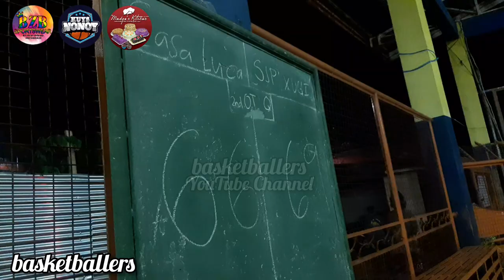SJP x UGI VS CASA LUCA GAME HIGHLIGHTS | SK MAUNLAD INVITATIONAL BASETBALL LEAGUE 2024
SJP x UGI VS CASA LUCA GAME HIGHLIGHTS OPEN LEAGUE | SK MAUNLAD INVITATIONAL BASKETBALL LEAGUE 2024 AT BRGY. MAUNLAD COVERED COURT,PPC | JULY 28,2024